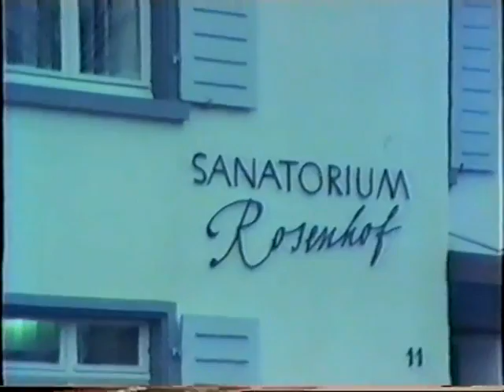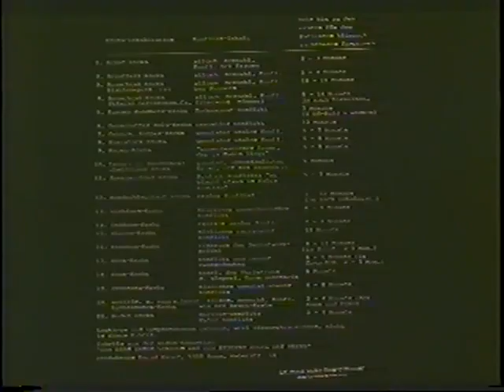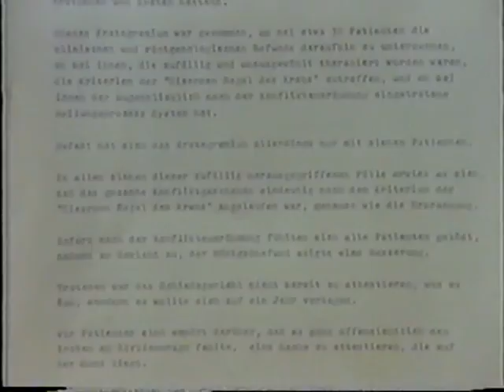Das DIRK-HAMER-SYNDROM und Die EISERNE REGEL DES KREBS - Dr. Hamer 1982 (HQ)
Dr. Hamers Video-Dokumentation "Das DIRK-HAMER-SYNDROM und Die EISERNE REGEL DES KREBS" aus dem Jahre 1982 in High-Quality